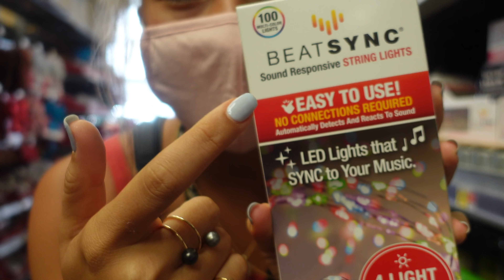NOVELTY SURFING ON THE NORTH SHORE OF OAHU!!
Yes, I called out Ben Gravy because I'm the queen of novelty.  Also surfing chocolates then cooking with chocolate, doing it all on the North Shore!!

PS: To clarify, Ben still is the champ, I'm just joking.  Don't be mad.
PSS: The Walmart music-lights didn't work, don't buy them, LOL

TINA: Instagram @tina.cohen / Twitter @realtinacohen
SALLY: Instagram @sally.cohen
JAMIE: Instagram @whoisjob / YT @Jamie O'Brien

Edited by Tina Cohen
Filmed by Tina Cohen, Sally Cohen